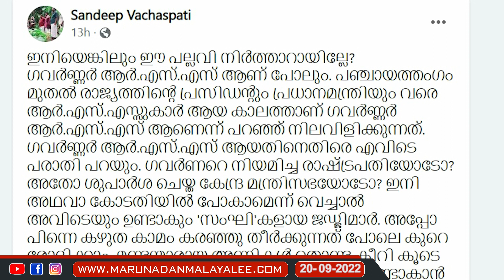ഇത് മാത്രം എനിക്ക് പിടികിട്ടുന്നില്ല.. സഹായിക്കൂ പ്ലീസ്.. I Arif mohammed khan and Rss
ഇത് മാത്രം എനിക്ക് പിടികിട്ടുന്നില്ല.. ആരെങ്കിലും ഒന്ന് വിശദീകരിക്കാമോ...?